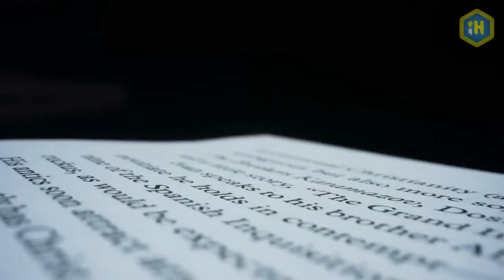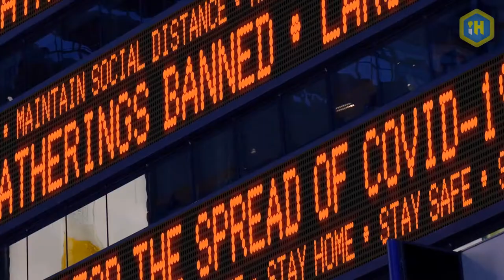What If Animals Could Talk?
One century ago in the 1915 trenches of World War I, a young engineer named Hugh Lofting was moved by the sufferings of innocent horses and mules drafted into the horrifying vortex of human destruction. Needing something to say in letters home to his small children, he invented a certain doctor to minister to the beasts. This remarkable man could, Lofting explained to his children, talk with animals. He would name his doctor “Dolittle” and place him in Victorian England amidst all that period’s rich discoveries of the living world.

The last century has been the worst in history for relations among humans and between humans and non-human animals. Perhaps we might look ourselves in the mirror and ask whether we should still aspire to talk to the animals—who doesn’t share Lofting’s dream?—or whether we should aspire instead to turn down our chatter and do a better job of listening to what animals need us to hear.